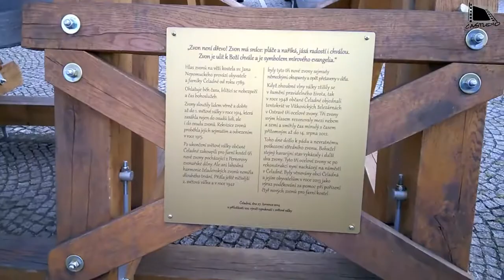Skicentrum Kohútka, Bílá 31.5.2015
Skicentrum Kohútka, Bílá 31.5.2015 - video z vyjížďky po Beskydech.

This will support the time allocated to their creation, thank you."